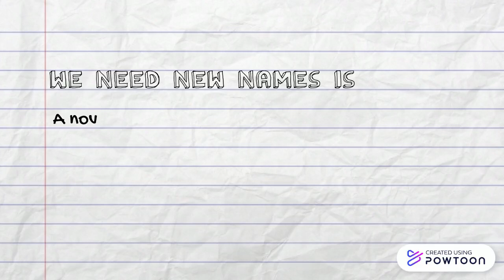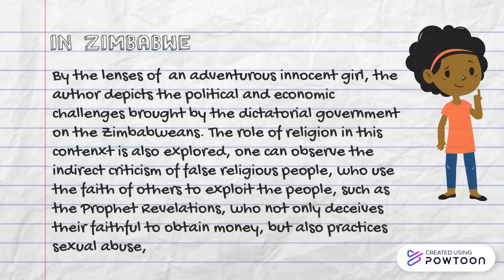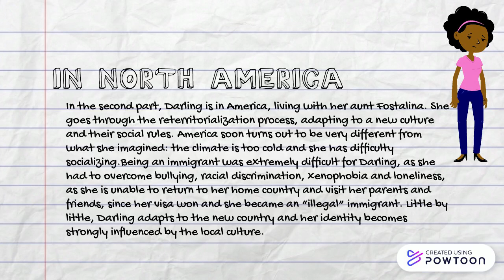Book Report on We Need New Names